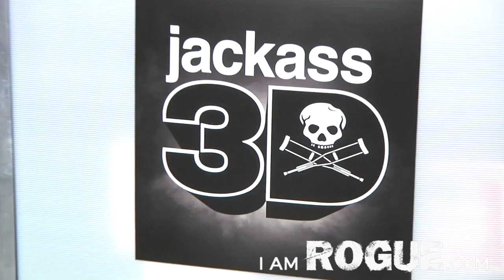Jackass 3D, Burgers, Beer and Comic Con 2010!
What could be cooler than having a brew, a burger and hanging out with the fellas from Jackass?